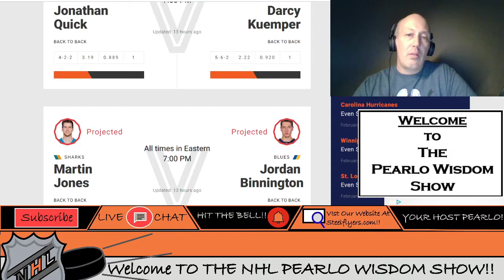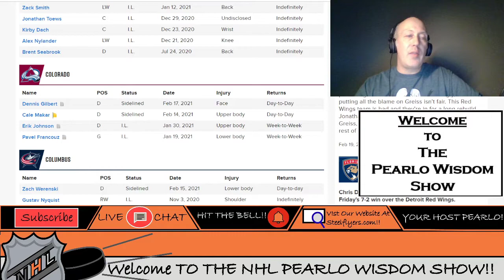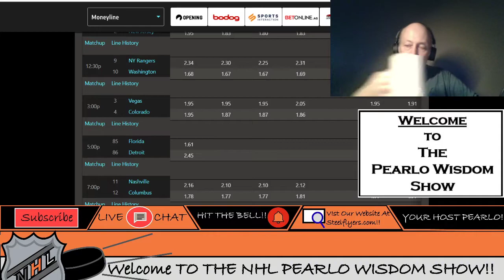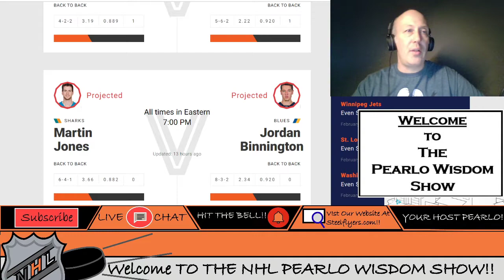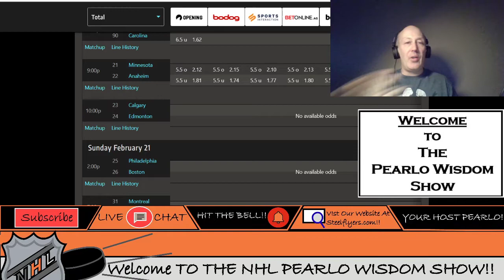NHL Saturday Picks And Pearls Frolic. Free Picks For All The Games. Comment And Get A Free Month.